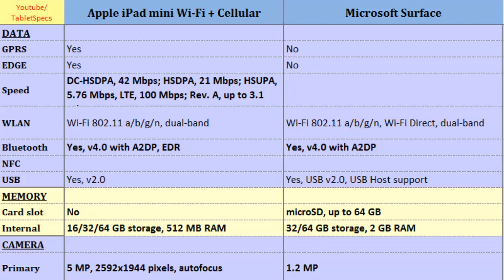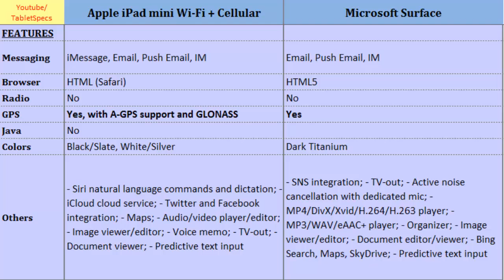Apple iPad mini Cellular versus Microsoft Surface, First Look, specifications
Apple iPad mini Cellular versus Microsoft Surface, First Look, specifications : iPad mini Wi-Fi + Cellular VS Surface, Desciption: Dual-core, 1 GHz Cortex-A9, 768 x 1024 pixels, 7.9 inches, Quad-core, 1.3 GHz Cortex-A9, 1366 x 768 pixels, 10.6 inches, Data, Operating System, Display, Weight, Alert types, 3G and etc...